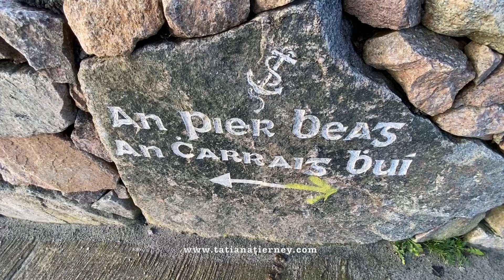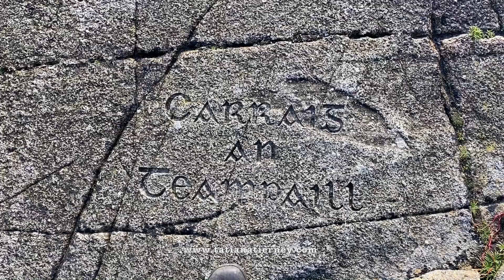Coastal walk Galway | Spiddal Craft Village